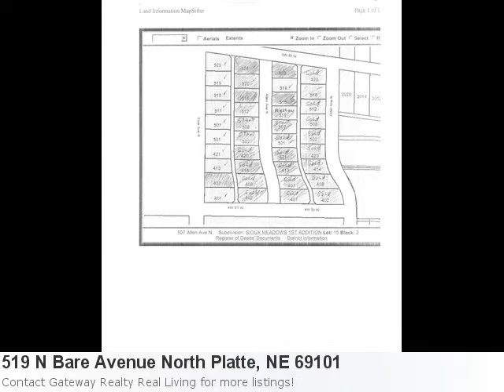Couldn't Be More Excited To Show You This Fabulous New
Go Ahead! Fall In Love With This Breath-Taking New Listing: Property Details For: 519 N Bare Avenue North Platte, NE 69101Type: LandPrice: $12,500 Here is some additional information about 519 N Bare Avenue North Platte Ne: See full detail for Listing: 16919 Here is what Trulia.com has to say about the area: North Platte Market Stats: There is 1 six bedroom property available with a listing price of $373,543. Overall the average listing price in North Platte is $138,730. Zoned R4 Restrictions Apply!